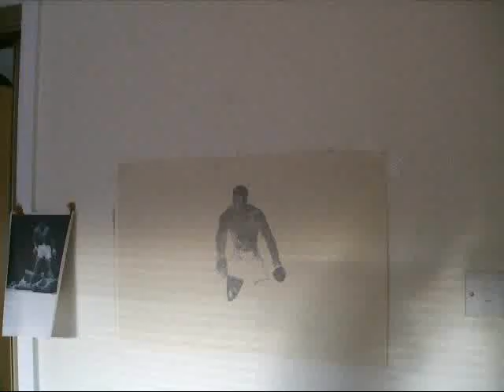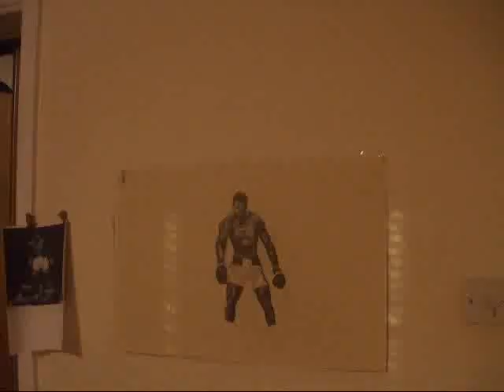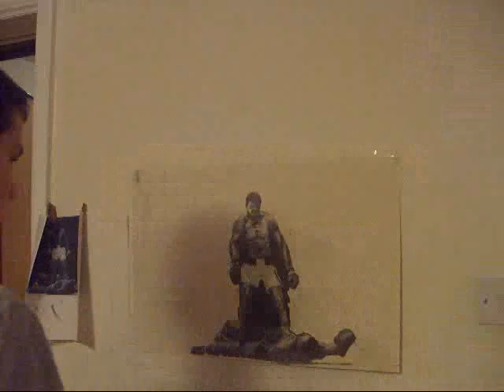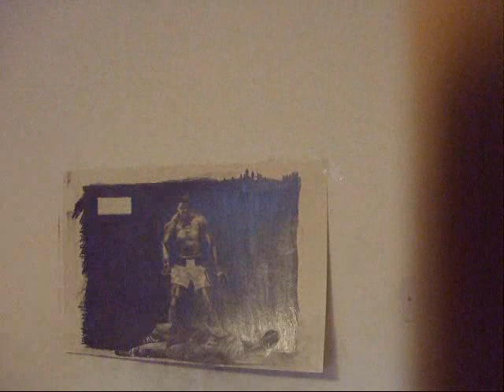Jamie110896{ Draws Muhammad Ali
im trying out a new series called guess who where i draw somoneand you guess who it is. put who you think it is in the comments with who you want to be drawn as well. this guy is my dads hero which is the main reason for me choosing this subject. sorry that theres no sound in this vid and that its taken me so long to upload but its here now and hopefully your all happy. i was using 9b and 8b pencils but even they took time when i was colouring in the background, hand was agony every 15 mins of it. hope you enjoy, please rate, subscribe and check out my other vids. :)